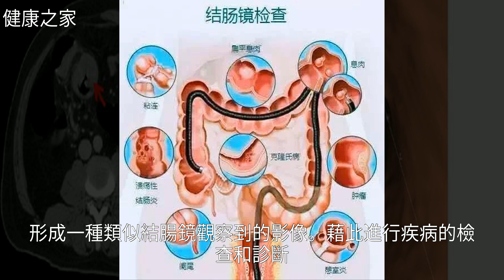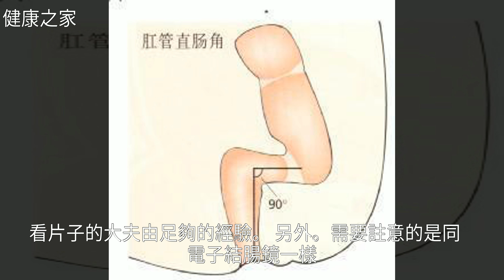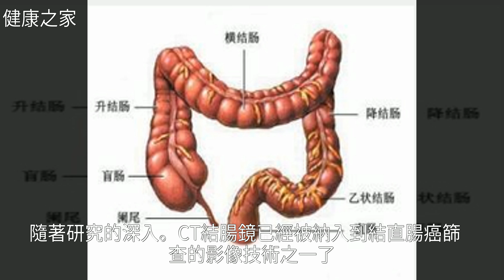用CT做結腸鏡？是，還不用往直腸插鏡子，也不痛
用CT做結腸鏡？是，還不用往直腸插鏡子，也不痛用CT做結腸鏡？是，還不用往直腸插鏡子，也不痛腫 瘤 , 大 腸 癌 , 癌 症 , 健 康